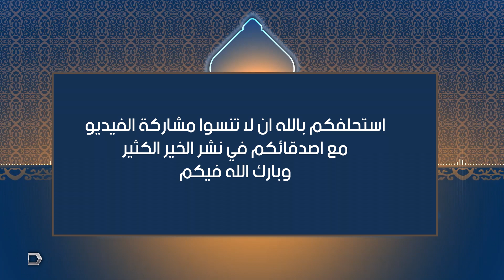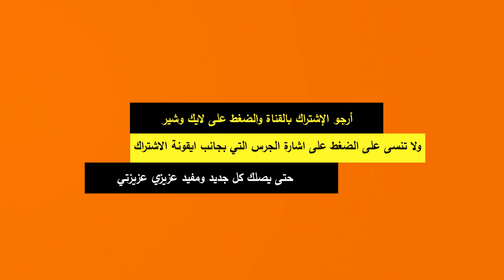دعاء يوم الاحد لاتحرم نفسك من أجره مستجاب فورا باذن الله، لا بد أن تقرأه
لا تنسى تدعمني بلايك (👍) للفيديو وتشترك في القناة لأول مرة لك هنا لأن وجودك أكيد يشرفني، وشغل زر التنبيهات (🔔) لاجل يوصلك إشعار 🤳 بأي فيديو جديد أول ما ينزل وتكون أول واحد يشوفه 😊